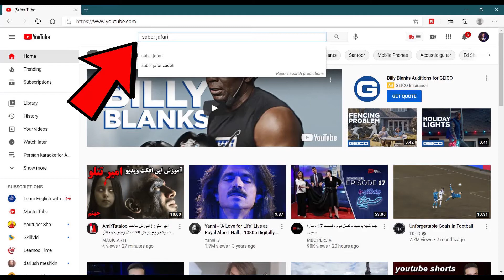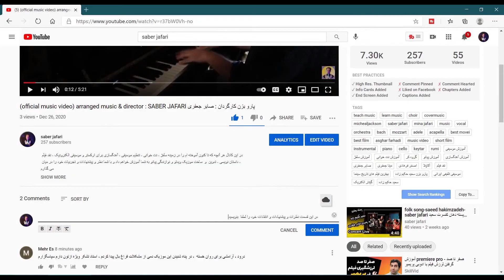تحلیل کامل فیلم قهرمان اصغر فرهادی پارت پنجم (پایان) : بررسی پایان بندی ، پیام و لایه های زیرین فیلم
فیلم قهرمان اصغر فرهادی
روز چهارم آبان ماه در شیراز و سپس پنجم آبان ماه 1400 در تهران اکران شد و پس جایزه بزرگ فستیوال کن 2021 برای اسکار سوم خود خیز برداشته است
در این ویدئو و قسمت های بعدی به تحلیل کامل و جز به جز این فیلم پرداخته ام

موسیقی متن تنظیم خودم و نوازنده سنتور وحید خوشحال می باشد .

ممنون که از لینک زیر کانال من را سابسکرایب می فرمایید و با کامنت و لایک و معرفی این کانال به دوستان علاقمند خود از من و فرهنگ و هنر ایران حمایت می نمایید
Thank you for subscribing to my channel from the link below, and by commenting, liking and introducing this channel to your interested friends, you support me and Iranian culture and art.

تمامی تحلیل فیلم های من را به دو زبان فارسی و انگلیسی می توانید در این پلی لیست مشاهده بفرمایید
You can see all the analysis of my films in both Persian and English in this playlist

آلبوم موسیقی نالکیا
تک نوازی و آهنگسازی صابر جعفری
Nalkia Music Album

آموزش تئوری موسیقی و سلفژ

گروه کُر هایی که من رهبری کرده ام

کنسرت های من به همراه ارکسترها و بند های موسیقی مختلف

تمامی برنامه های تلویزیونی که من حضور داشته ام و فیلم های کوتاه و بلندی که من در آنها نقش داشته ام
All the TV shows I've been on and the short and feature films I've been in

کتاب صوتی و تصویری هنر رندانه به تخم گرفتن خوانش و نوازندگی صابر جعفری

در این کانال هر آنچه که تا کنون آموخته ام را در زمینه سلفژ ، نت خوانی ، تنظیم موسیقی ، آهنگسازی برای ارکستر و موسیقی الکترونیک ، نقد فیلم ، داستان نویسی ، تدوین  و  ساخت موزیک ویدئو و نوازندگی پیانو به شما آموزش خواهم داد و با شما نظر و پیشنهادات و تجربیات خود را در میان می گذارم
In this channel, I will teach you everything I have learned so far in the field of solfeggio, sheet music, arranging music, composing for orchestra and electronic music, film criticism, storytelling, composing and making music videos and playing the piano, and with you I will share my opinions, suggestions and experiences